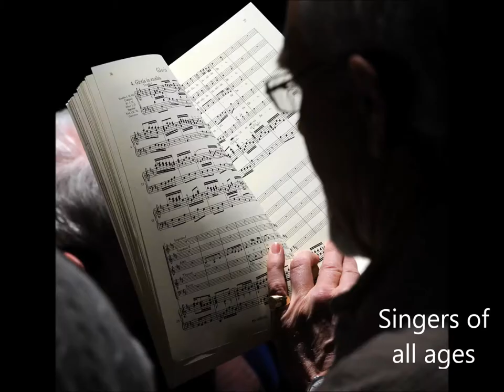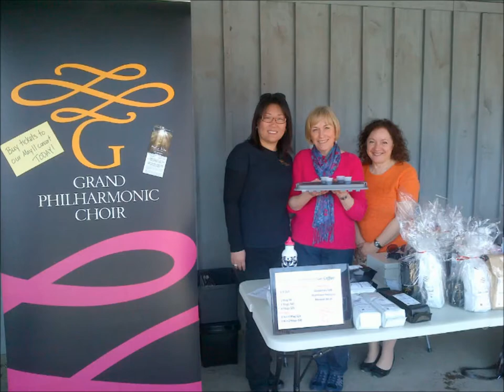Grand Philharmonic Choir--Your Singing Community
Part of the Kitchener-Waterloo region for nearly 100 years, we are a community of singers. We are a family of four choirs spanning ages 7-80. Sing, make friends, fulfill your musical needs--join us and keep our community singing.